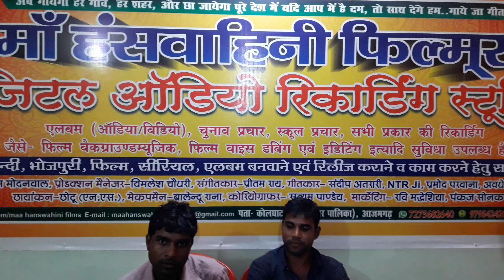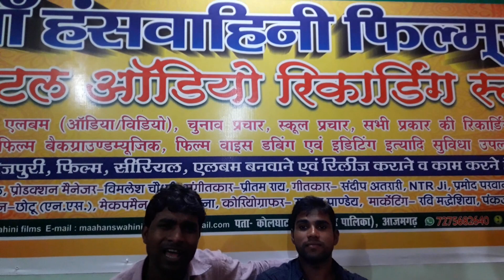गीतकार संजय बेदर्दी व हरिकेश अंजाना जी माँ हंसवाहिनी फिल्म्स व डिजिटल आडियो रिकॉर्डिग स्टूडियो आजमगढ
गीतकार संजय बेदर्दी व हरिकेश अंजाना जी माँ हंसवाहिनी फिल्म्स व डिजिटल आडियो रिकॉर्डिग स्टूडियो आजमगढ में लाइव शो।
Producer-  Vikas Modanwal
Director- Ghanshyam Gupta
Pro. Manager- Vimlesh Chaudhari
Writer- Sandeep Atrari